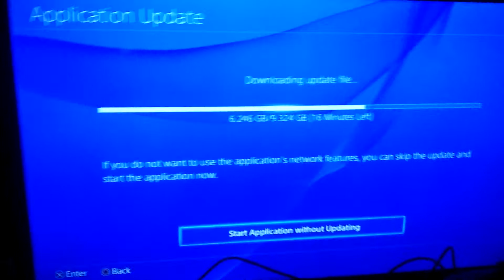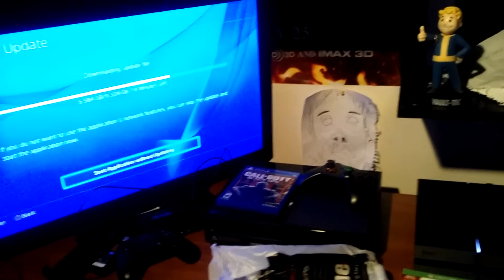G-SLIDE Removement From BO3 Rant!!!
Evolutionize the gaming experience, don't take steps backwards.